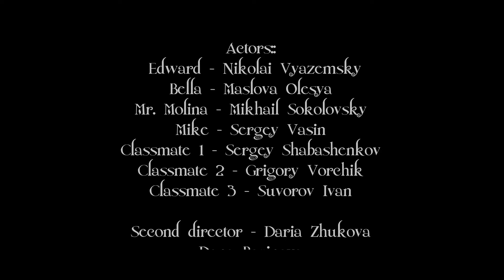Сумерки русская версия